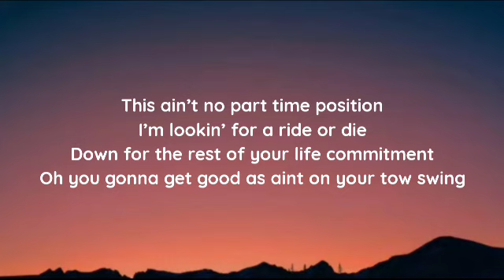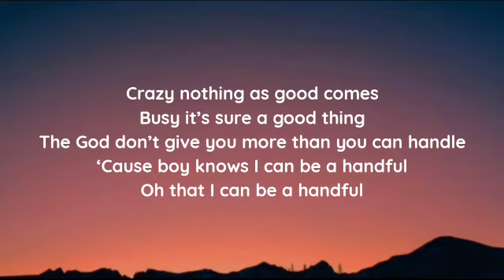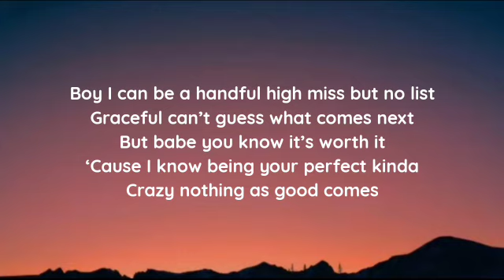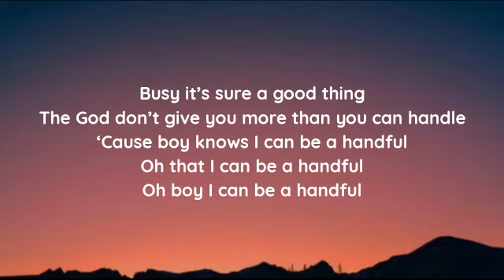Erin Kinsey - Handful (lyrics)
lyrics

Verse 2
Even if a rally on saturday
Me and you gonna be front view
Singing along on sunday
Now we ain’t missin’ out amazin’ grace
Thankful that your hands in mine
Oh I’m so blessed that you holdin’ on tight

Chorus
‘Cause boy I can be a handful high miss but no list
Graceful can’t guess what comes next
But babe you know it’s worth it
‘Cause I know being your perfect kinda
Crazy nothing as good comes
Busy it’s sure a good thing
The God don’t give you more than you can handle
‘Cause boy knows I can be a handful
Oh that I can be a handful

Pre-Chorus
Dancin’ down eye on floor
Plannin’ vacations that we can’t afford
Sayin’ I’ll be down in 5
When will it be at least 10 as more

Chorus
Boy I can be a handful high miss but no list
Oh boy I can be a handful